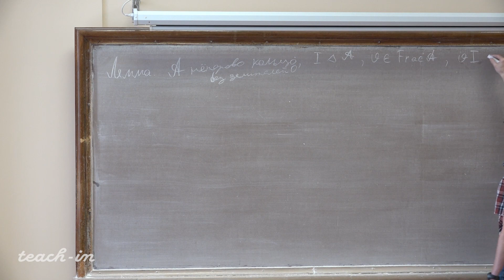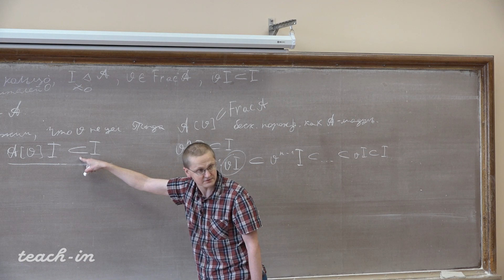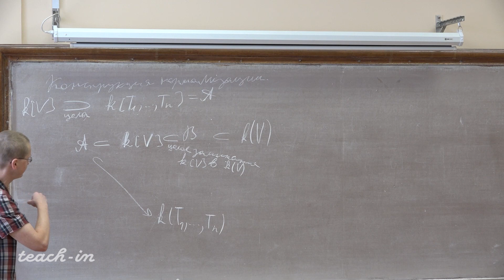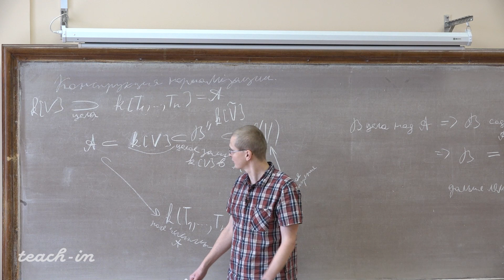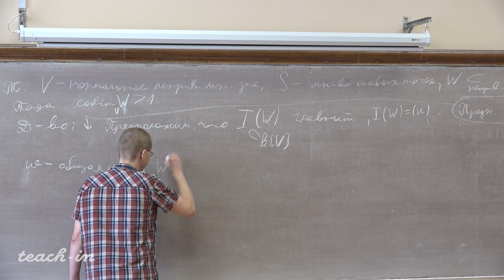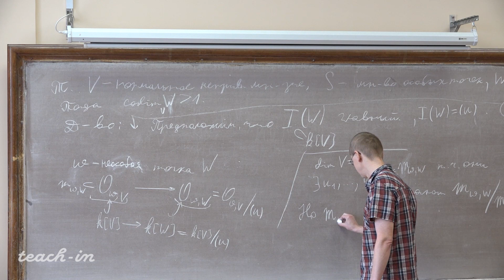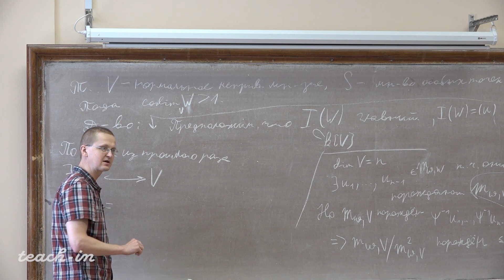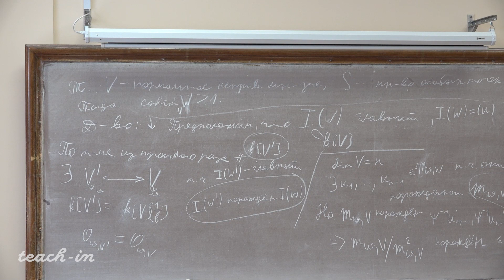Шрамов К.А. - Алгебраическая геометрия.Лекции - 12. Коразмерность множества особых точек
00:00:19 Вспомогательное утверждение (доказательство)
00:08:45 Конструкция нормализации
00:16:28 Теорема о коразмерности множества особых точек